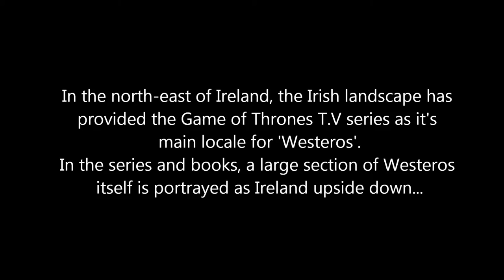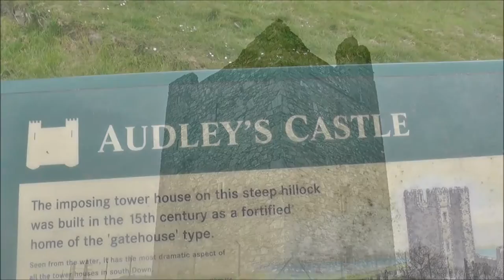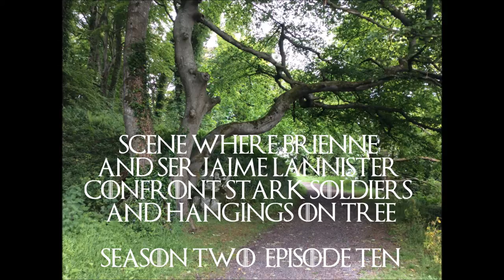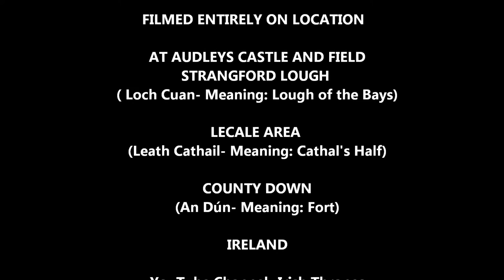Game of Thrones location Ireland- Audleys Castle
Actual Game of Thrones location. Filmed in the ancient 'Lecale' area of South-East County Down, Ireland.

Location- AUDLEYS CASTLE & FIELD.

Scene: Used for location of Rob Stark's camp in Season 2 and the Briene and Ser Jaime Lannister scene where they confront Soldiers of the Stark army who hung women on a tree- in Season 2 Episode 10.